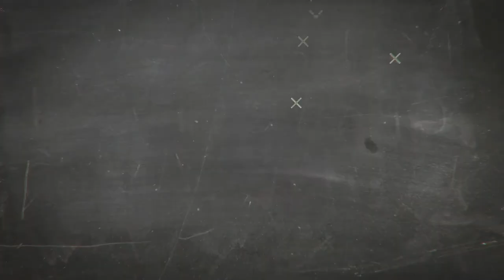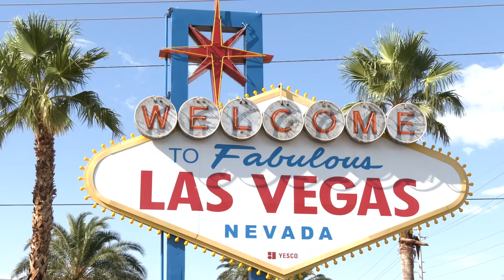UFC, Kentucky Derby Preview, NBA Playoffs, Full Episode of Point Spread Weekly - Aug 19, 2020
Host Brady Kannon welcomes Steve Makinen, Ron Flatter, William Hill and Lou Finocchiaro to break down this week's edition of PSW with all the sports betting news for the week.  The VSiN experts look at UFC, Kentucky Derby preview and NBA playoffs.  This is a milestone edition of PSW with 3 years under our belts.